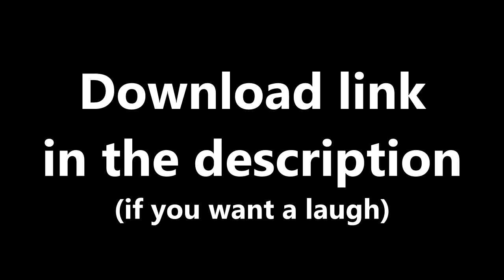I made a very silly OoT PC mod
Something a bit different from me! A few weeks ago I was inspired to start messing around with the source code for Ship of Harkinian, the Ocarina of Time PC port project. I mainly wanted to tweak some of the enemy behaviours... and I accidentally turned it into a month-long project. Whoops!

The result is perhaps the most silly way to play Ocarina of Time there is! Generally, enemies are much more aggressive than before and have new attack patterns. However, some of the items are more powerful too! The mod works with both vanilla gameplay and randomizers.

To play, you'll need to follow the standard Ship of Harkinian installation instructions that you can find in the readme.